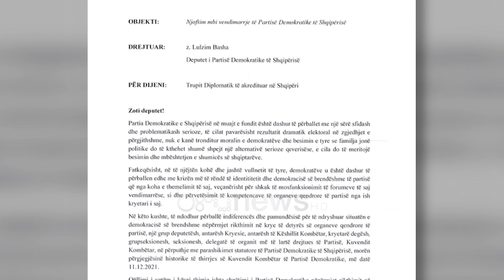Foltorja ultimatum Bashës: Liro selinë deri në 5 janar, do shndërrohemi në përmbarues politik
Komisioni për Rithemelimin e Partisë Demorkatike i ka dhënë ultimatum Lulzim Bashës për të liruar selinë deri në 5 janar, ndryshe deputeti Belind Këlliçi tha se antarësia do të shndërrohet në përmbarues polotik. Shkresa mbërrti në selinë blu vetëm pak orë para se Basha, të mblidhte Këshillin Kombëtar për të zëvendësuar Edi Palokën.

Komisioni i Përkohshëm i Rithemelimit të Partisë Demokratike u kthye mesditën e sotme në selinë e PD për mbledhjen e radhës, por pa ish-kryeministrin Sali Berisha.

Ata i futën në një sallë bosh pa karrige në katin e dytë të selisë blu nga ku deputeti Belind Këlliçi lexoi shkresën drejtuar zotit Basha, e cila do ti dorëzohet edhe zyrtarisht me postë, për shkarkimin si kryetar i PD-së.

“Kuvendi i partisë ka vendosur shkarkimin tuaj nga detyra. Pavarësisht se sipas nenit 43 kjo vendimarrje mund të ishte vetëm e Kuvendit, ky i fundit në respekt të mijëra demokratve vendosi ta ratifikonte vendimarrjen përmes referendumit të mbajtur sipas parimit një anëtar një votë. Rezultati i tij përfundimtar sanksionon që 43 mijë demokratë kanë vendosur në favor të vendimit të Kuvendit Kombëtar dhe shkarkimin tuaj".